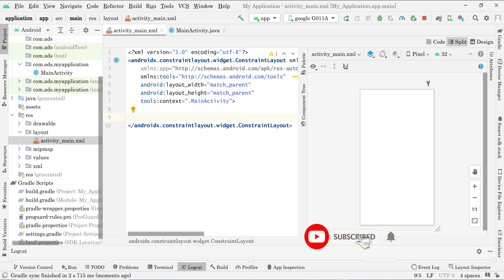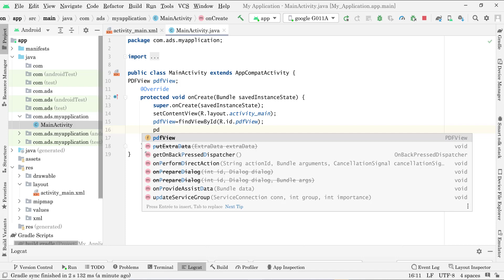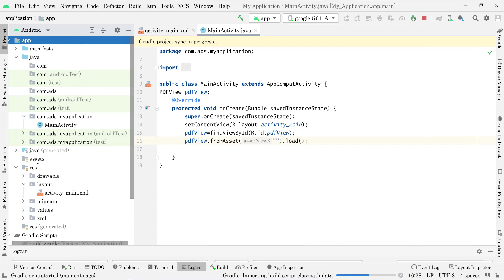Pdf viewer: How to open Pdf file from android studio from scrash 2022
in this vedio we are learn how to make a pdf viewer in android studio from scrash , by using a libirary AndroidPdfViewer.